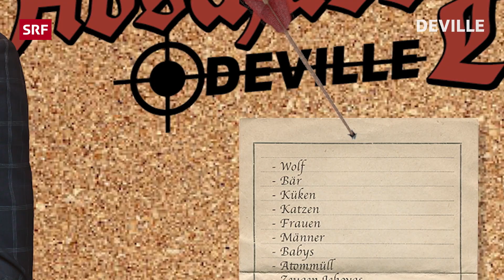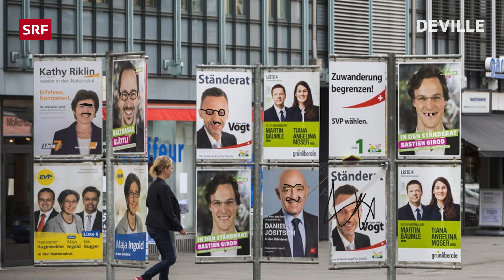Devilles Abschussliste | Satire | Deville | SRF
Abschiessen, abschliessen oder abwimmeln? Was hält ihr vom Jagdgesetz?